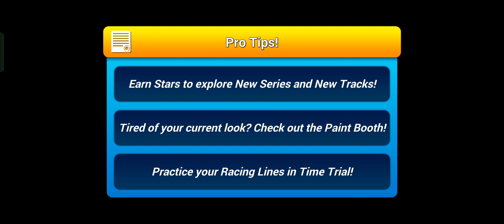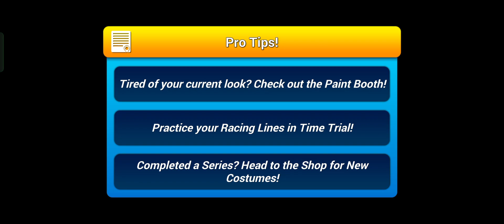Rev Heads Rally Android Gameplay 60FPS 2023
Played on Mediatek Dinensity 1080